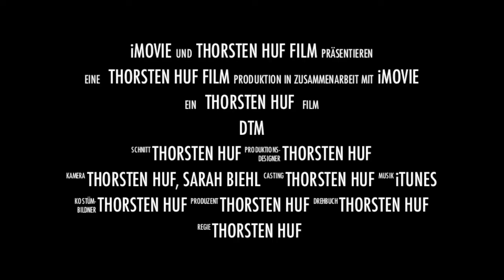DTM Hockenheim Finale Trailer 2012